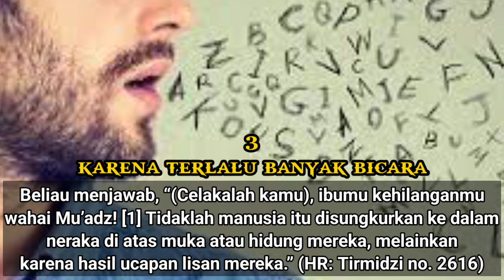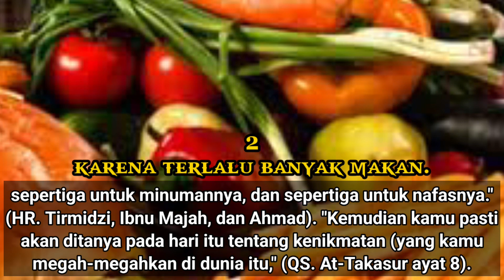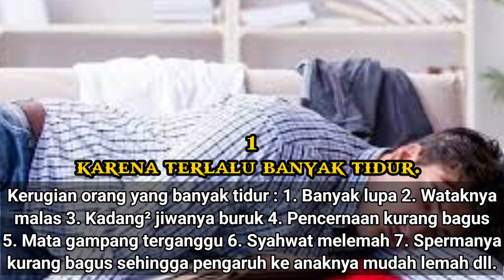3 SEBAB KEHANCURAN SESEORANG 💣💥🤕🤯